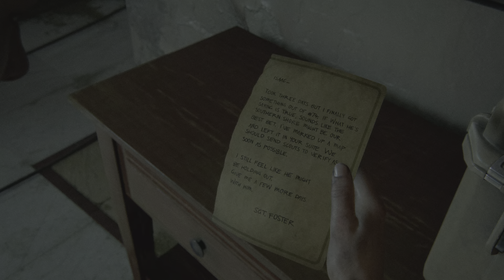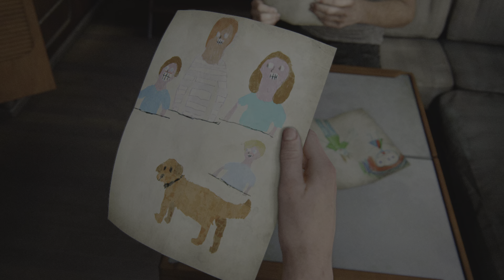NAME A BETTER GAME THAN THIS - Full Gameplay - No Commentary - The Last Of Us Part II - PART 23